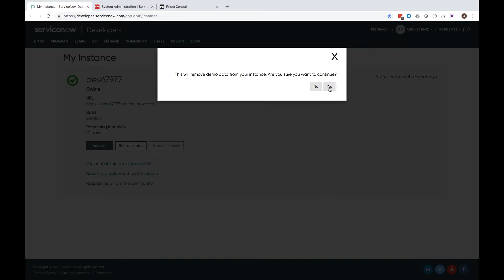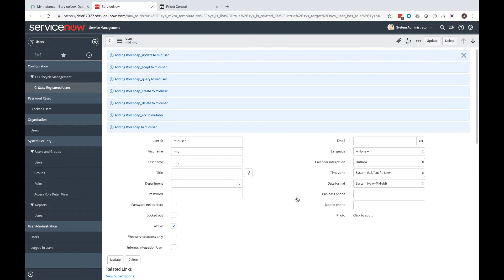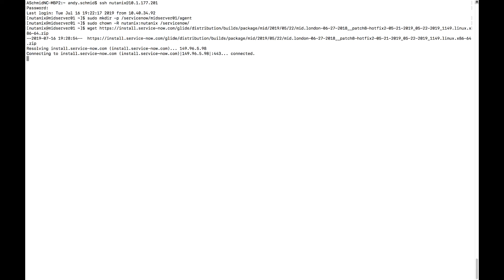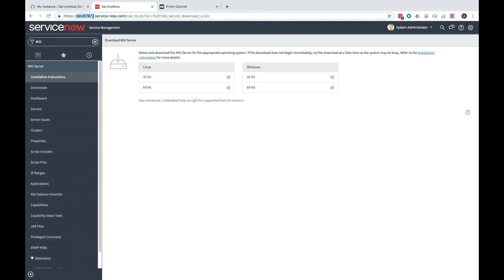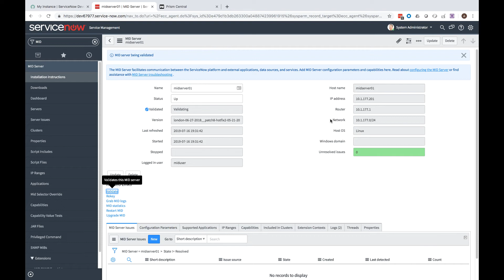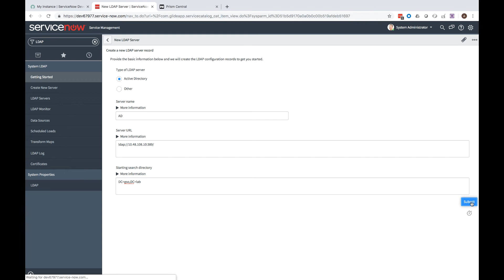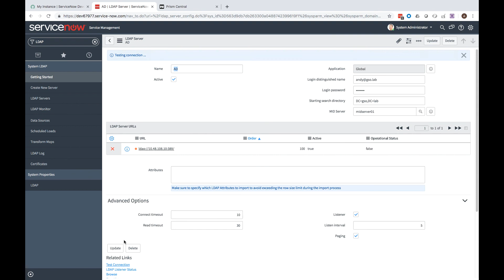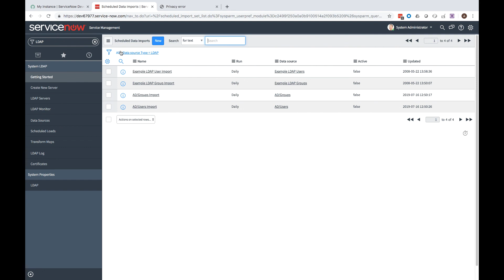Set up a ServiceNOW MidServer on Nutanix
How to Set up a ServiceNOW MidServer on Nutanix